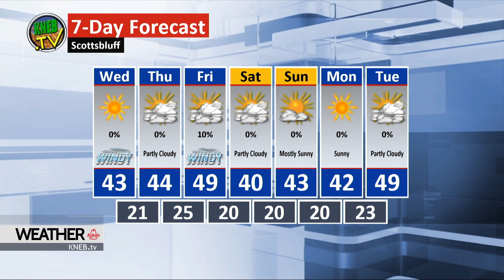Tuesday Evening Forecast January 14, 2020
Bill Boyer says windy conditions can be expected, but unseasonably warm temperatures in our forecast.